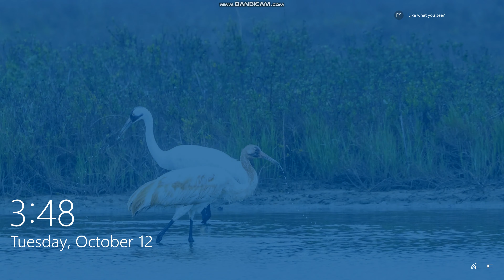Determine la solución general. 7. dx/dt=x+y-z, dy/dt=2y, dz/dt=y-z. Parte 1/2